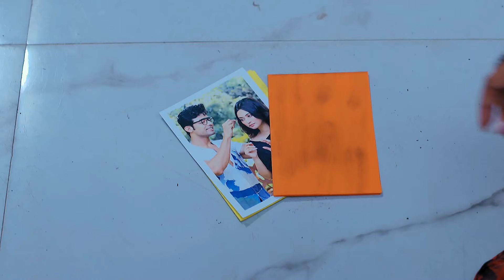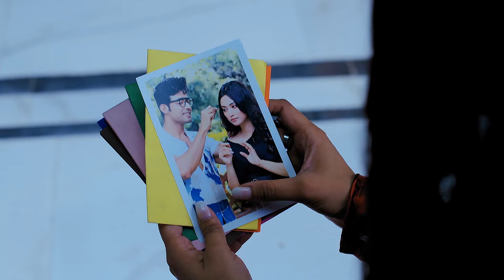Shyamoli প্রমাণ জোগাড় করে | Kon Gopone Mon Bheseche | Full Ep. 169 | ZEE Bangla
Shyamoli overhears a chat between Ahana and her friends and seeks to collect proof against Ahana with help from Priya and Pritam. Meanwhile, Ahana tries to get closer to Aniket by jogging his memory.

Show Name: Kon Gopone Mon Bheseche
Producer/Star Cast: Krishanu Ganguly, Urvish Bose, Srijita Chakraborty, Shweta Bhattacharya, Ranojoy Bishnu
Episode No: 169

Aniket is a businessman who lives in the city, whereas Shyamali is an ordinary girl from the outskirts. Their paths met on one of these typical days: Shyamali, with her graceful humility, and Aniket, a passionate businessman. Shyamali and Aniket develop a close relationship, and Aniket constantly attempts to assist her in overcoming challenges. Will the connection between Aniket and Shyamali grow even stronger?

শ্যামোলি কি ধরে ফেলেছে আহানার মতলব? | Kon Gopone Mon Bheseche | Full Ep 169 | Zee Bangla